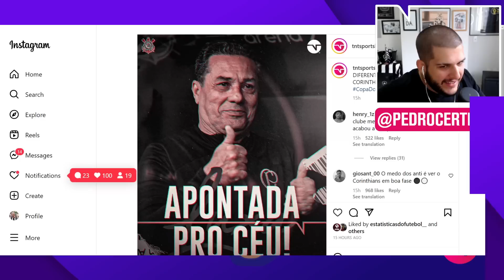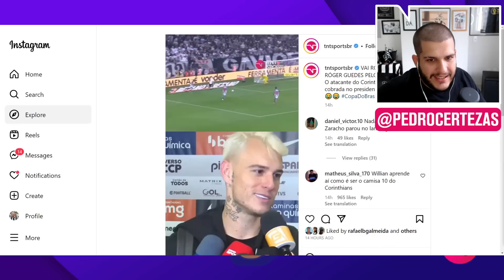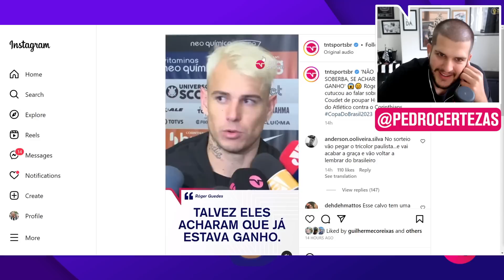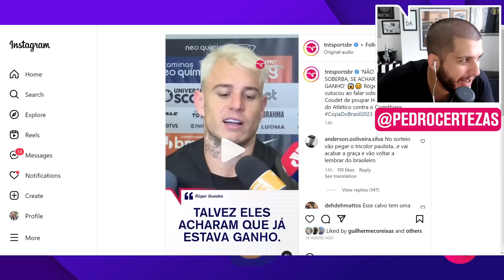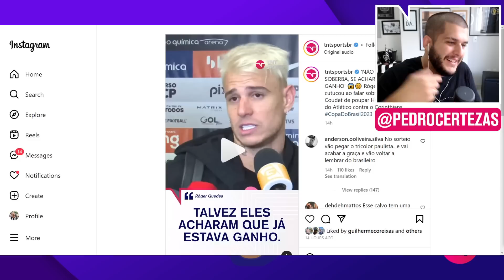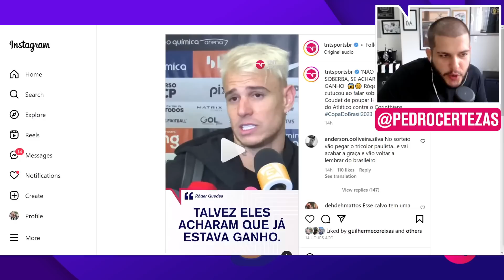CERTEZAS REAGE AO GOLAÇO DO RÓGER GUEDES E ENALTECE CÁSSIO | CORTES TNT SPORTS